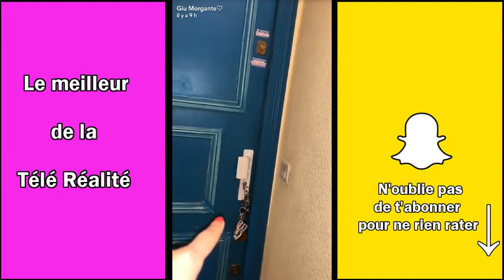JULIA (LES MARSEILLAIS AUSTRALIA) SE CONFIE SUR SES PROCHAINES TELE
Julia (Les marseillais en Australie), se confie sur ses projets et ses futures télé réalité.

La chaine Potins Télé Réalité :

Avec cette chaine je souhaite vous faire vivre les meilleurs moments de la télé réalité, toutes émissions confondues et tous candidats.

Pas de jugement, juste des faits.

Bonne lecture.